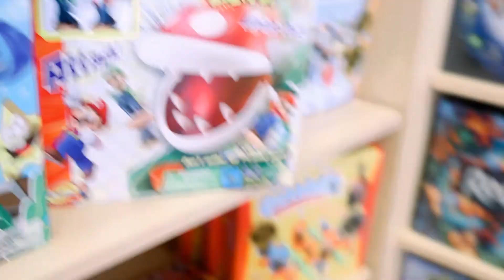Lewison's Walk to Frozen Yogurt and Toy Shop!